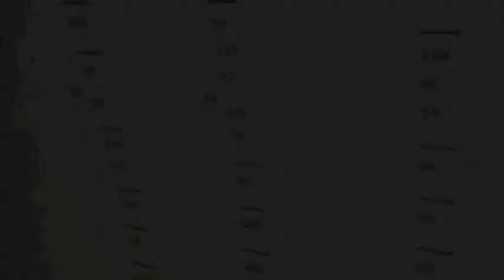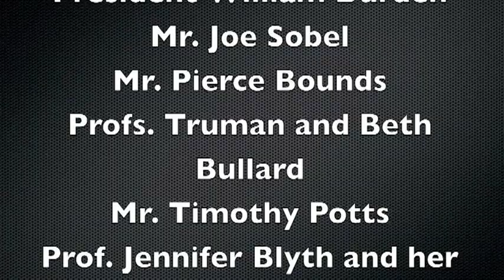Personal Impressions of John Cage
One of 4 video podcasts created by Professor Amy Wlodarski's Fall '11 First Year Seminar at Dickinson College.  These segments were displayed in between John Cage compositions performed by Third Coast Percussion during their concert Saturday November 19th. The concert was in celebration of John Cage's 100 birthday.  Interviewees: Dickinson College President Bill Durden, Pierce Bounds, Truman Bullard, Beth Bullard, Joe Sobel, Students from Professo Jen Blythe's First Year Seminar